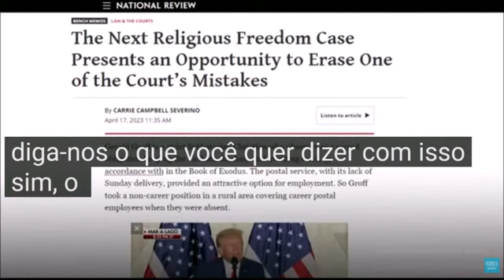SUPREMA CORTE LEI DOMINICAL EM JUNHO DE 2023 NOS EUA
JORNAL CBN;
Supremo Tribunal ouve caso de liberdade
religiosa de carteiro,
decisão esperada para junho
Carrie Severino, da Judicial Crisis Network, diz
que a Suprema Corte
pode apagar esse grave erro

WASHINGTON, DC – Os juízes da Suprema Corte
ouviram
argumentos na terça-feira em um caso de
liberdade religiosa que
pode ter implicações de longo alcance sobre a
religião no local de
trabalho.

O caso,  Groff vs. DeJoy, envolve um ex-carteiro
que se recusou a
trabalhar aos domingos por causa de sua fé
cristã e observância do
4º mandamento – lembrar-se do sábado.

O demandante, Gerald Groff, disse que escolheu
o serviço postal
porque não havia entrega de correspondência
aos domingos.

Relacionado
Gerald Groff, um ex-funcionário dos correios
cujo caso será
discutido perante a Suprema Corte, fala durante
uma entrevista na
televisão com a Associated Press em Lancaster,

AP/Carolyn Kaster)
Suprema Corte julgará caso de liberdade
religiosa de carteiro
forçado a trabalhar em turnos sabáticos

Quando o Serviço Postal começou a entregar
pacotes aos
domingos, ele procurou uma acomodação
religiosa de seu
empregador, mas acabou não funcionando.

 Carrie Severino, da Judicial Crisis
Network, diz que a
Suprema Corte pode apagar seu grave erro

Groff trabalhou como carteiro na zona rural do
condado de
Lancaster, Pensilvânia, de 2012 até se demitir em
2019. Ele diz que
não teve outra escolha depois que o Serviço
Postal recusou sua
acomodação religiosa no sábado de domingo.

Groff diz que inicialmente, quando o Serviço
Postal começou a
entregar pacotes de domingo para a Amazon,
ele encontrou
maneiras agradáveis ​​de não trabalhar aos
domingos.
Eventualmente, isso mudou, levando a uma ação
disciplinar, e ele
deixou o USPS.

Seus advogados disseram aos juízes que as
acomodações religiosas
no local de trabalho precisam ser observadas.

Aaron Streett, advogado de Groff, comentou:
"Não há razão para
que os trabalhadores religiosos recebam menos
proteção do que
aqueles cobertos por outros estatutos de
acomodação".

Parte do caso é a interpretação de uma
"dificuldade indevida" para
o empregador. Uma decisão da SCOTUS de
1977, conhecida como
Hardison, estabeleceu que os empregadores não
precisam atender
às acomodações religiosas se houver um ônus
mínimo para o
negócio.

A administração Biden argumentou que as
ausências de Groff
criaram essa dificuldade para o serviço postal.

A procuradora-geral dos EUA, Elizabeth Prelogar,
argumentou:
"Suas ausências criaram encargos diretos e
concretos para outras
transportadoras que tiveram que permanecer
em seus turnos por
mais tempo para receber a correspondência.
Isso causou
problemas com a entrega pontual da
correspondência e, na
verdade, produziu problemas de retenção de
funcionários com uma
operadora saindo, outra operadora saindo e
outra entrando com
uma reclamação sindical."

Após os argumentos orais, Groff e
seus advogados
pareciam otimistas de que os juízes ficariam do
lado deles.

Groff disse: "É importante defender o que você
acredita e esperar
que o tribunal esteja conosco hoje."

Kelly Shackelford, do First Liberty Institute, que
está apoiando Groff
em seu caso, disse: "Nenhum americano deveria
ter que escolher
entre sua fé e seu trabalho".

Três dos atuais juízes sinalizaram que estão
abertos a rever a
decisão de Hardison, e a atual maioria
conservadora de 6 a 3 na
corte pode ser mais favorável às reivindicações
de liberdade
religiosa.

Uma decisão sobre o caso é esperada antes do
final de junho.